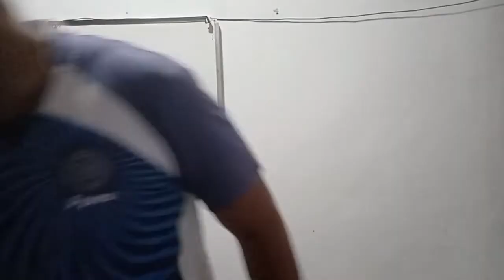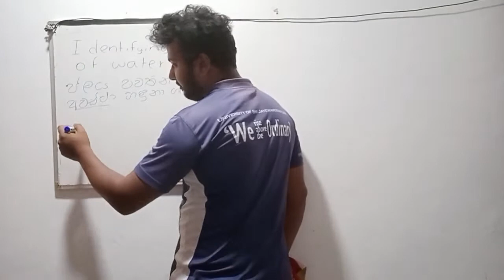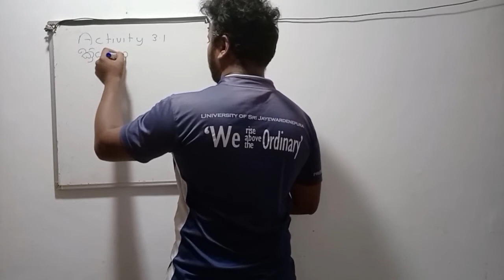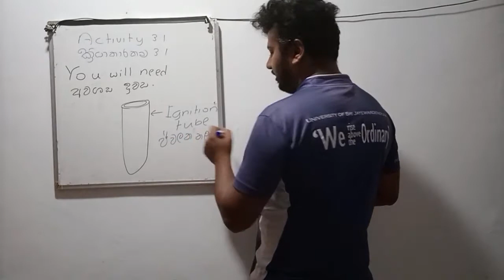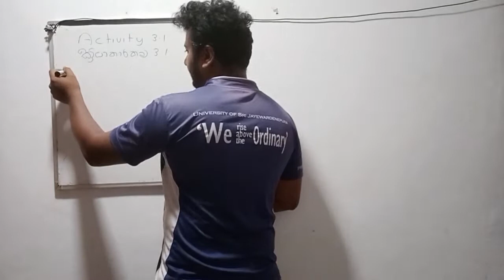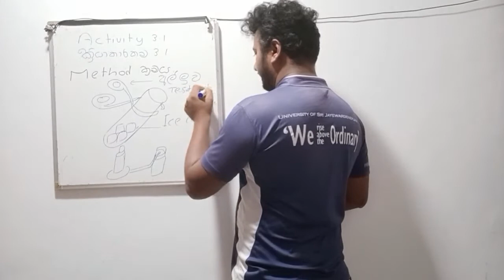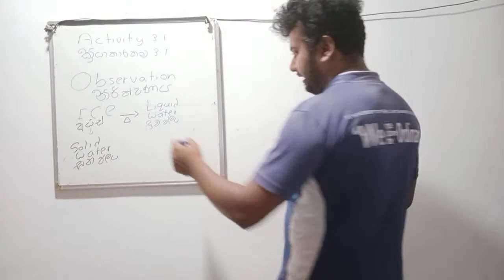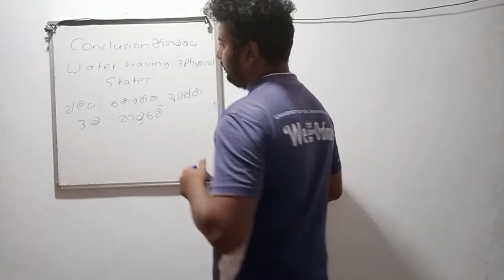water ජලය 1කොටස